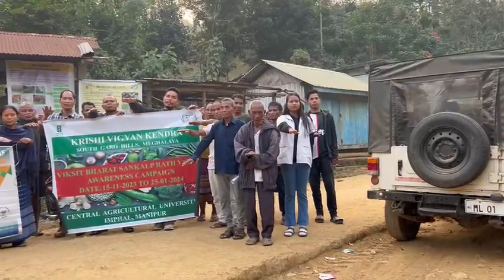Short video of Pledged by participants under Viksit Bharat Sankalp Rath Yatra campaign.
Short video of Pledged by  participants under Viksit Bharat Sankalp Rath Yatra campaign conducted at Chokpot Block by KVK South Garo Hills, Meghalaya.